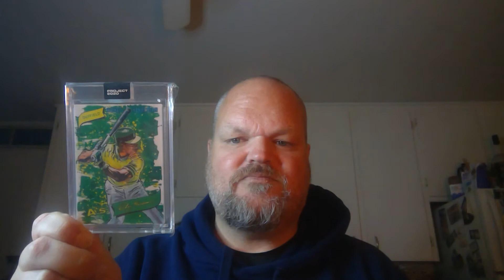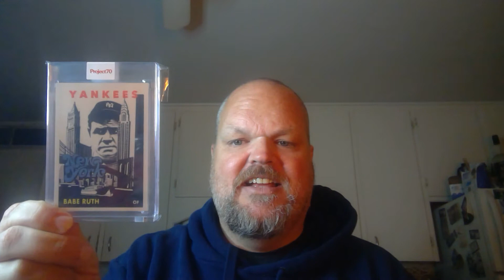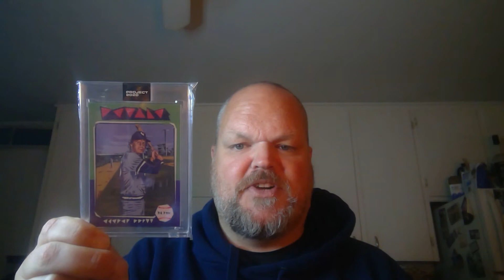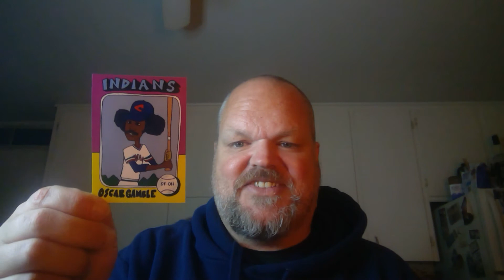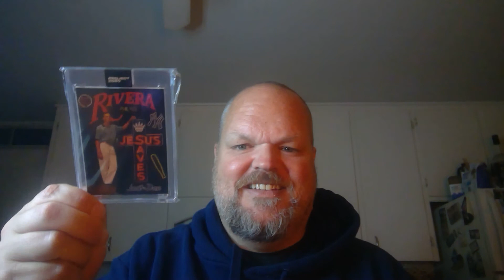Reindeer Studios Art Card Contest Response Video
Super Fun Idea